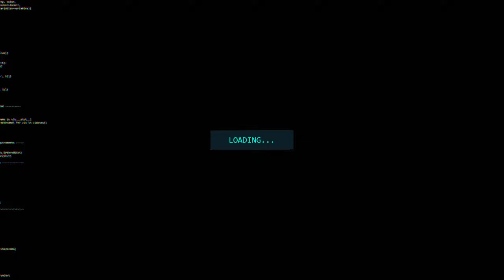SUNDIN - Hooptie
SUNDIN - Hooptie [DUBSTEP]

👻 Phantom Music